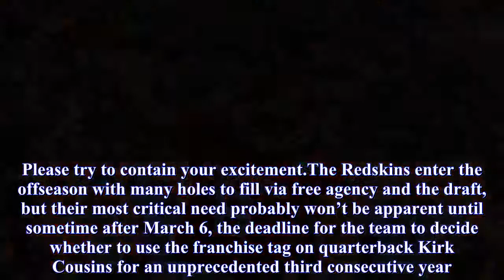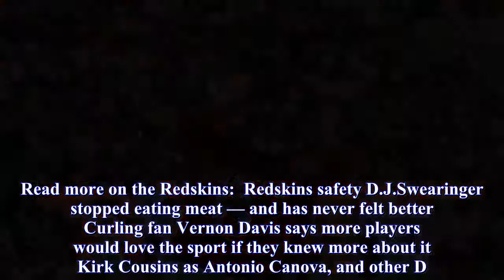ESPN’s Mel Kiper Jr. projects Baker Mayfield to Redskins in first mock draft. He’s not alone.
Monday was the deadline for underclassmen to declare for the 2018 NFL draft, which means mock draft season is officially upon us.Please try to contain your excitement.The Redskins enter the offseason with many holes to fill via free agency and the draft, but their most critical need probably won’t be apparent until sometime after March 6, the deadline for the team to decide whether to use the franchise tag on quarterback Kirk Cousins for an unprecedented third consecutive year.The prevailing thought is that Cousins is as good as gone, which is why so many mock-draft makers — ESPN analyst Mel Kiper Jr.included — currently have the Redskins selecting a quarterback with their first-round pick, No.13 overall.Kiper, who released his first mock draft of the year on Thursday, predicts Washington will take Oklahoma quarterback Baker Mayfield.It would mark the second time in six years the Redskins drafted a Heisman Trophy-winning quarterback from the Big 12.This all depends on Kirk Cousins.Is Washington going to franchise tag him again? Remember, if the Redskins do it for the third straight year, he would cost more than $34 million in 2018.Could Washington let him test the free-agent market? He could get a huge deal, but it might not be from the Redskins.If Cousins walks, there’s no ready-made replacement.They would have to scan the free-agent market or draft a quarterback.Don’t count out the Heisman Trophy winner being taken this high.He is going to get a chance to impress scouts at the Senior Bowl, and I know they’re interested in seeing how he performs.If Washington keeps Cousins, inside linebacker is a clear position of need.The brash Mayfield put up gaudy numbers (43 touchdowns, six interceptions) while leading the Sooners to the College Football Playoff as a senior.There are questions about his size, and to a lesser extent his maturity level, but Mayfield, who was disciplined for a crotch-grabbing incident against Kansas in November, hopes to put some of those concerns to rest at the Senior Bowl next week.“There are a lot of skeptical people out there who think I have character issues,” Mayfield told Gil Brandt and Alex Marvez last week on SiriusXM NFL Radio.“That’s why I’m doing [the Senior Bowl] — to sit down and have a conversation with people.Let them know I love the game of football and I’ll do anything to win.” Kiper has the Browns taking 6-foot-5 Wyoming quarterback Josh Allen at No.1 and the Giants selecting UCLA quarterback Josh Rosen at No.2.The Broncos, who have the No.5 pick, are also in the market for a quarterback this offseason, and Kiper suspects John Elway will look to USC’s Sam Darnold.Denver is also considered among the more likely landing spots for Cousins if he’s not in Washington next season.With the Senior Bowl, the NFL combine and pro days approaching, a lot will change between now and the draft in late April.For now, Kiper isn’t the only one projecting Mayfield to the Redskins.Here’s a look at what some other mock drafters s